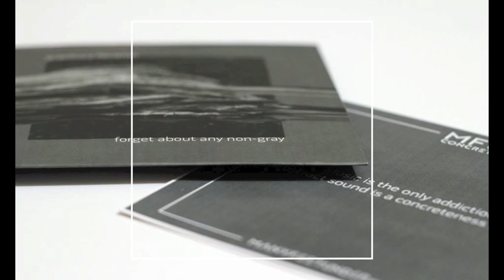Gianluca Favaron // [0314] [mfu/c 002]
Album: Forget about any non-gray [ALBUM]
Artist: Gianluca Favaron
Label: Manyfeetunder/Concrete
Cat#: MFU/C 002
Formats: CD (handmade cardboard) / Digital
Release Date: 11 March 2015

Gianluca Favaron: objects, microphones, electronics, effects
created, recorded and mixed at raum 24, treviso, winter 2014
mastering by Giuseppe Ielasi

produced by manyfeetunder/concrete
(mfu/c 002)